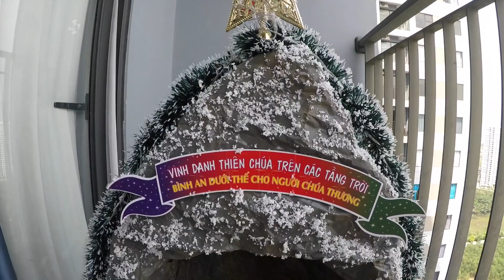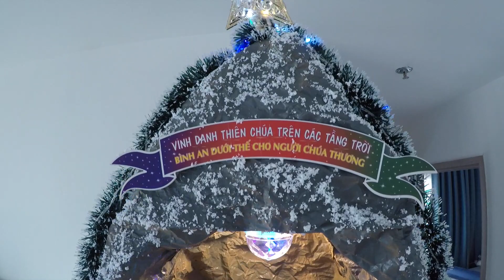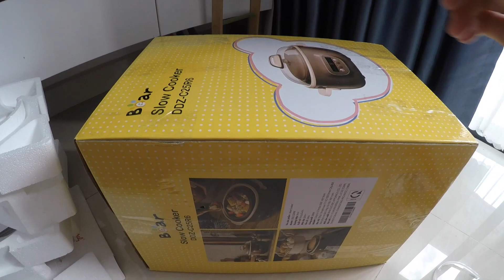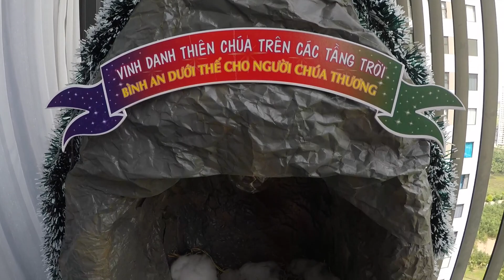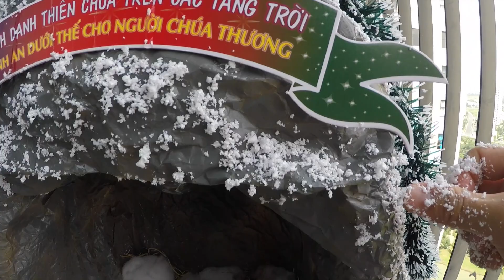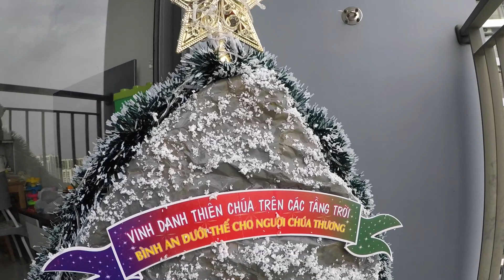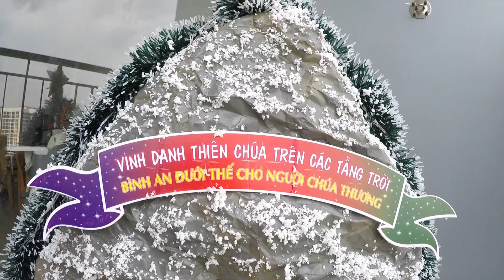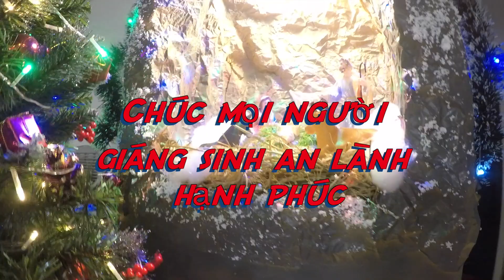Hướng dẫn trang trí Hang Đá Bê-Lem đơn giản - nhỏ gọn và đẹp @ Đón Giáng Sinh 2022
Hướng dẫn trang trí Hang Đá Bê-Lem đơn giản - nhỏ gọn và đẹp @ Đón Giáng Sinh 2022. Clip tổng hợp các bước thực hiện để làm và trang trí hang đá Bê-Lem, mọi người tham khảo và tùy biến lại tùy theo những vật dụng mình có để trang trí hang đá thật đẹp và lung linh, vừa lòng theo ý mỗi người nhất. Chúc mọi người xem clip vui vẻ 🥰 Giáng Sinh An Lành và Hạnh Phúc 🥳😊